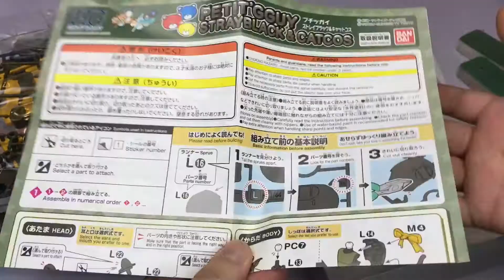BANDAI 1/144 PETIT'GGUY CATCOS SPEEDBUILD!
This is just a quick speedbuild of Bandai's Petit'gguy Strayblack & Catcos, I'll be painting this a custom color and also making a diorama for it in the upcoming videos :)